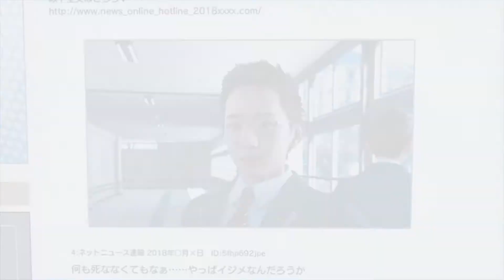横浜でも顔が良い探偵の日々 #15 【LOST JUDGMENT：裁かれざる記憶 実況プレイ】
九十九氏格好良いよね

PS5の『LOST JUDGMENT：裁かれざる記憶』の実況プレイです。
・SEGA　ゲームプレイ映像利用に関するガイドラインを遵守しています